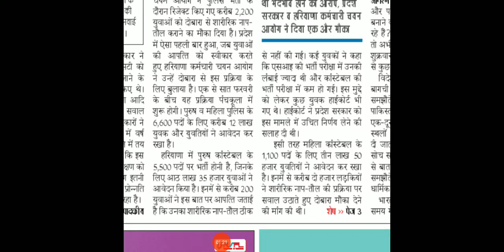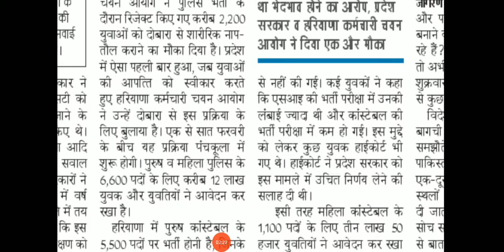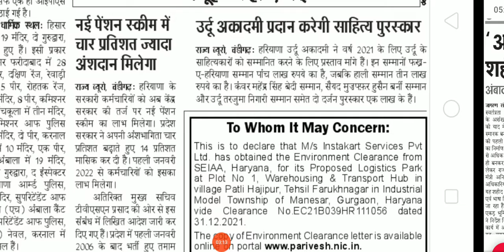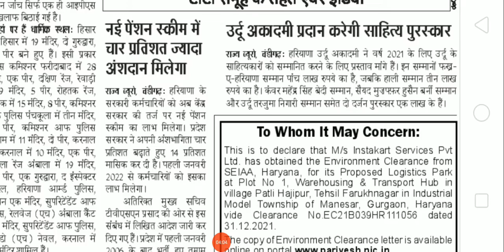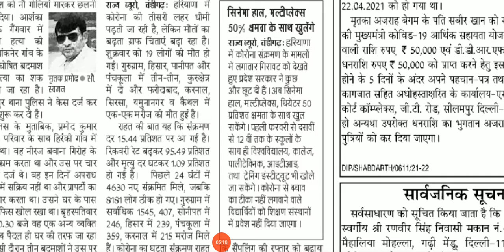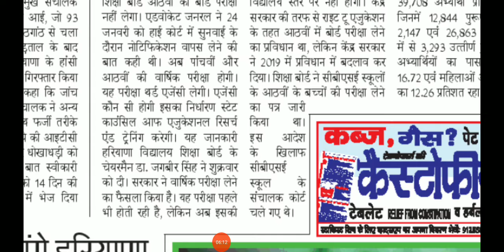NEWS PAPER ANALYSIS (HARYANA ) | 29 जनवरी 2022